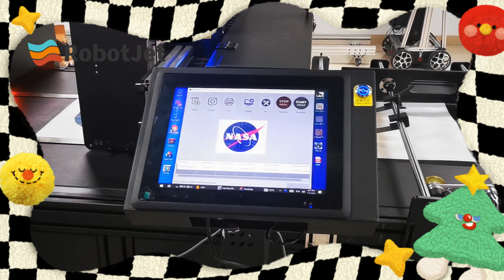Non-woven fabric printed by RobotJet single pass printer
RobotJet Single pass digital printer has four colours-CMYK.
RobotJet Single pass digital printer Printing witdth is 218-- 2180mm.
RobotJet Single pass digital printer Printing speed is 0-48m/min adjustable.
RobotJet Single pass digital printer can print on all water absorbing materials,such as: carton, corrugated box, pizza box, packing box, non-woven bag, jute sack, canvas bag, cotton bag, wood board, paper, disposable paper cup, egg box,etc.

RobotJet Single pass digital printer Ink Consumption
One liter ink can print 60,000 pieces of A4 paper with 5% coverage.
If printing with 5% coverage, ink consumption is 0.25 ML/m².
If printing with 100% coverage, ink consumption is 5 ML/m².

RobotJet Single pass digital printer Height of Print Head 0-110 mm adjustable.
The print head can move up and down to adapt to the thickness of different printing materials.

RobotJet Single pass digital printer Printing Speed 0-48m/min adjustable.
The printing accuracy is 1200*1200dpi, 1200*600dpi, 1200*300dpi.
The corresponding speed is 0-12m/min, 0-24m/min, 0-48m/min.

Frequency of Feeding Material
There is an optical fiber automatic sensor on the print head, the machine will print when you put the printing material, and it will not print if there is not printing material under the printhead, so you don't need to control the speed/frequency of feeding printing material.

Software
The software is developed by ourselves, and our factory can upgrade your software by remotely controlling in the future.

Packaging
Different machine models have different weight and size. For the printer with 800mm belt, packaging size: 210*110*105 CM, gross weight: 360 KG.

Warranty
Two years warranty, not including consumables such as print head, ink.

Other Advantages
RobotJet printers use original print head, original ink supply. If you buy our machine, the original print head is installed in the original position, and the replacement and installation is very simple. You can buy the print head locally and replace it yourself. If you buy a machine from another manufacturer, you cannot replace the print head yourself.